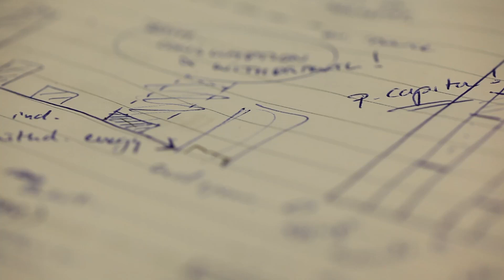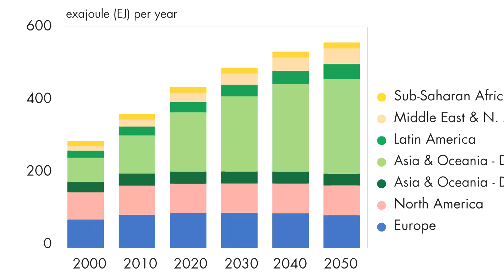Shell Scenarios - A tool for the future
Imagining the future in an ever changing society is a complicated task.
But this is the challenge the Shell Scenarios team takes on as it creates a picture of the world in 2050 -- and its energy needs.

This process requires a deep understanding of global geo-politics issues: in particular the interactions between politics, economics and energy.

In this short film we hear how the Shell Scenarios team have built a very large, global energy computer model that can factor in all these global forces to run incredibly detailed simulations.

The team also uses a unique methodology that allows them to systematically consider the impact of historical relationships on the future.

The results are credible future scenarios which can hold up to rigorous questioning.